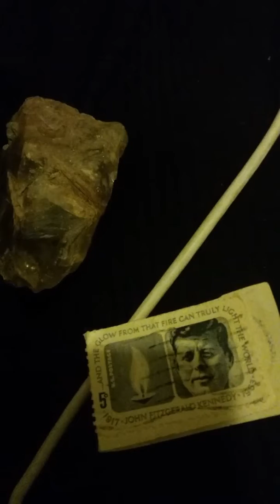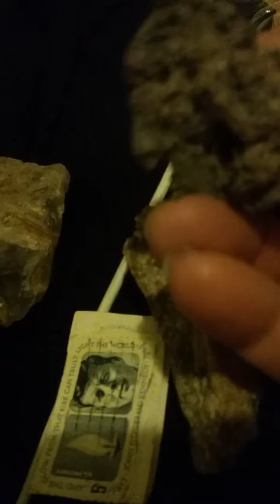JOHN F. KENNEDY STAMP